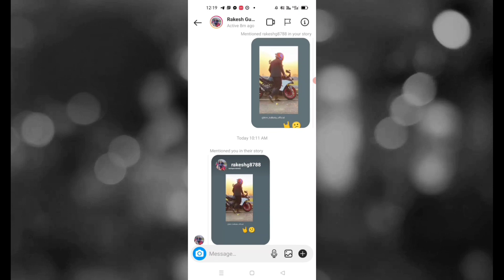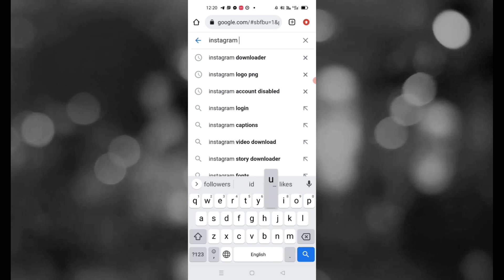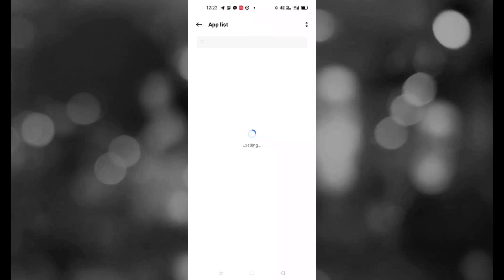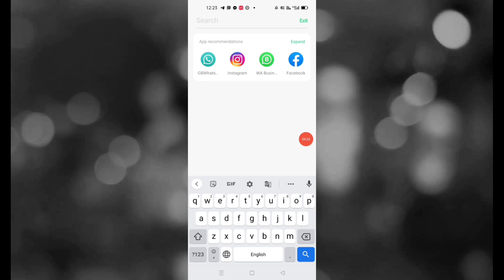Instagram Story music problem / Instagram story sound problem / Instagram story song problem 2022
Hello Dosto is video me aap logon ko btaya hu kI agar aapke story me  sound nahi aa raha hai to kaise problem ko solve kar sakte hai

Your Quaries:

instagram story music problem

instagram story me sound nahi aa raha hai

instagram story sound problem

insta story music sound problem

sound nahi aa raha hai instagram story me

instagram story music not play

instagram story music not playing

instagram story video play but music not play

sound problem on Instagram story

instagram story music problem solve

instagram story music not working

instagram reels video story music not working